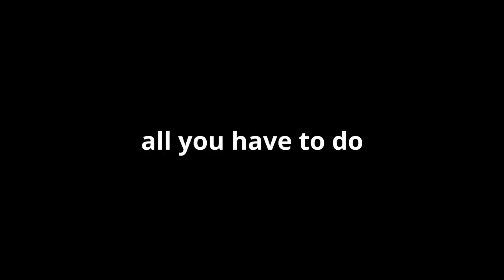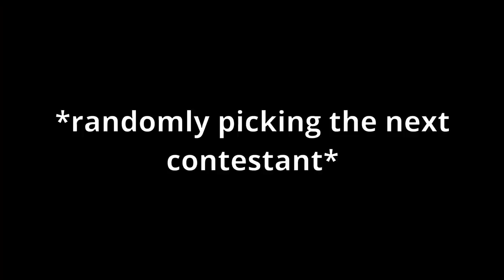Score a Flip Reset, Win $100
🔹Take my FREE course on how to deal with bad teammates